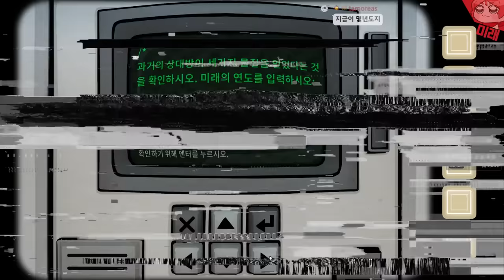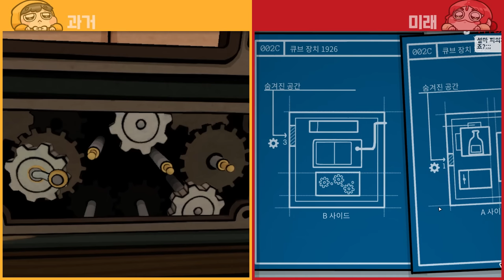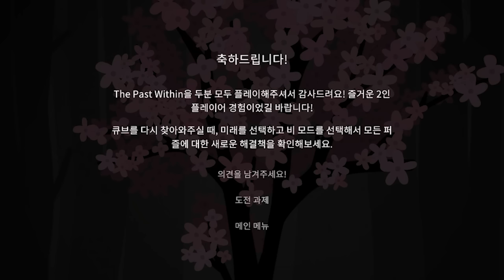러스티 레이크 최초의 협동게임 - The Past Within (Feat. 키미밍)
가격: 6700원